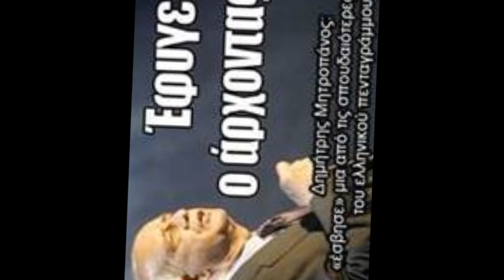Mitropanos - Mana Pou Zo (Μάνα που ζω)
Mana Pou Zo   (Μάνα που ζω)

Στίχοι: Βαγγέλης Κορακάκης
Μουσική: Βαγγέλης Κορακάκης

Έτυχε να με γεννήσεις
και ζωή να μου χαρίσεις
στον πιο δύσκολο καιρό
μάνα πού ζω

Το βαρκάκι που με φέρνει
εμπατάρησε και γέρνει
πες μου πού να κρατηθώ
πού να σταθώ

Η ελπίδα μας χαμένη
και η μοίρα μας γραμμένη
στου διαβόλου το κιτάπι
να του βγει το μάτι

Ένα τέτοιο χαρακτήρα
μάνα μου από ποιον τον πήρα
σε ποιον έμοιασα να ξέρω
που υποφέρω

Όλα γύρω με πειράζουν
και γρουσούζη με φωνάζουν
με πληγώνει ό,τι δω
μάνα πού ζω